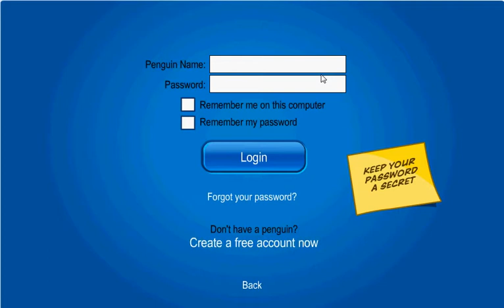Club Penguin Checkered Flag Pin